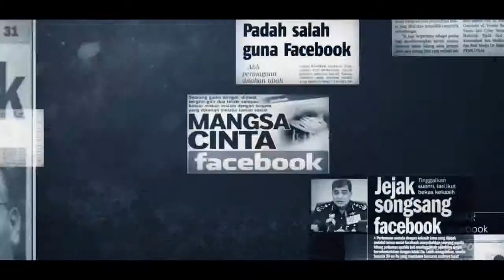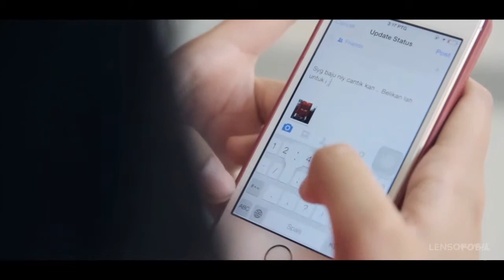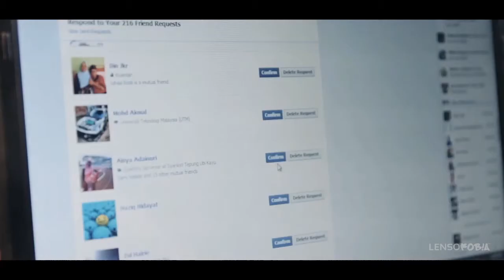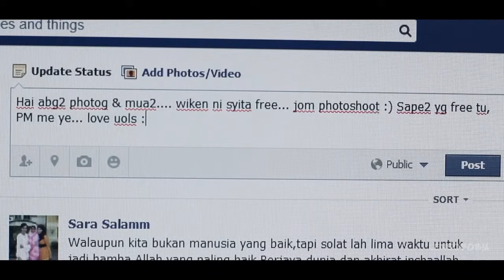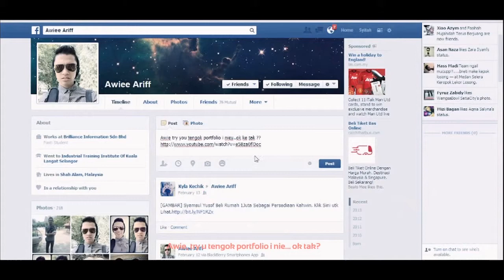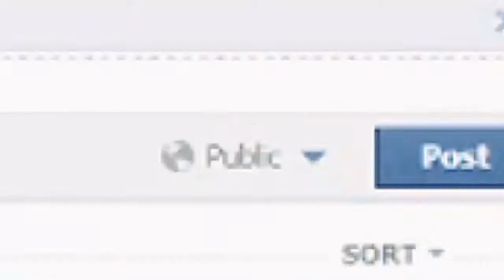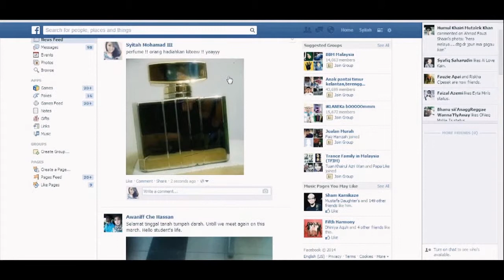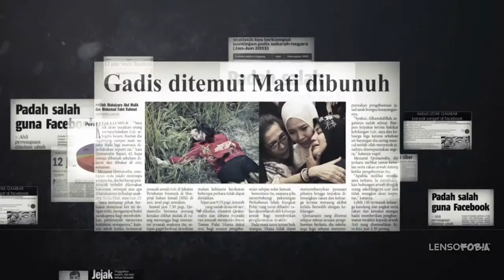Syita And The Facebook World : Short Film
Malaysia Wedding Video / Video Perkahwinan Malaysia

LENSOFOBIA, Malaysia Wedding Photography with over 10 years of field experience! We don't just take pictures. We create ART for YOU!!!

As an Artists, we want to create something that will be glorious to watch. Something that will not only capture the essence of your special day, but will enhance the memories.